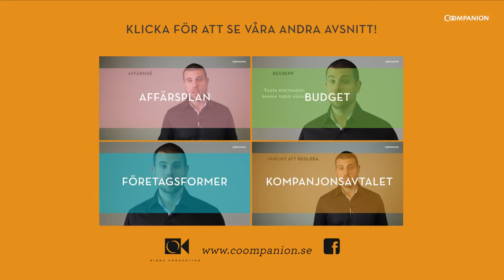Starta företag tillsammans - Kooperation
Serien "Starta företag tillsammans" är gjord av Coompanion och ger er som ska starta företag tillsammans handfasta tips på hur ni ska gå tillväga.

Detta avsnitt handlar om kooperation. Vad är det? Vad skiljer kooperativ från andra typer av företag? Hur kan de kooperativa principerna skapa lönsamma företag?

Kan vi göra det själva? En dokumentär om ekonomisk demokrati

Alla avsnitt i serien hittar ni i listan nedan
1) Affärsplanen
2) Budget
3) Företagsformer
4) Kooperation
5) Kompanjonsavtal

Coompanion hjälper er som ska starta företag tillsammans och erbjuder kostnadsfri rådgivning över hela landet.